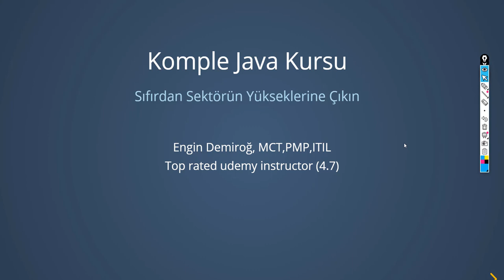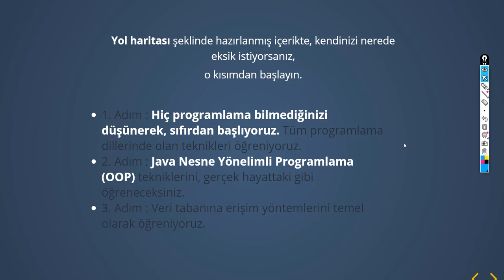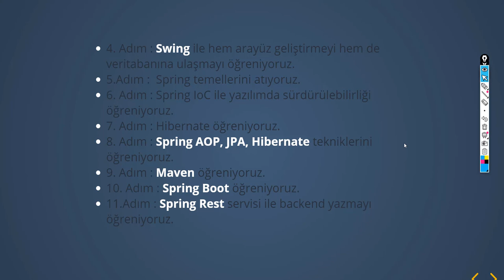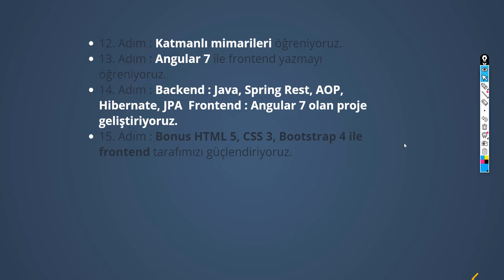Komple Java Kursu : Sıfırdan Sektörün Yükseklerine Çıkın